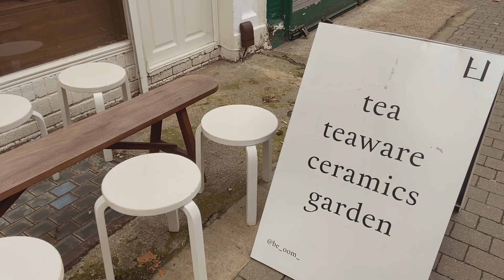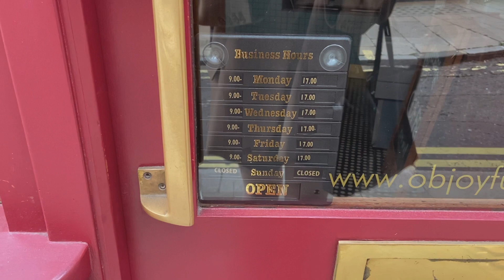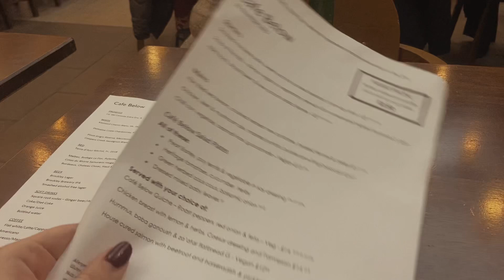London vlog I autumn in London 3 🍁 aesthetic tea shop, hidden cafe, do I feel safe in London?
Thank you for taking the time of your day to watch my video!

Time stamps:
00:00 - 00:29 Intro
00:30 - 03:46 Be-oom beautiful tea shop
03:47 - 05:31 Cosy cafes, restaurants, people watching
05:32 - 10:11 St.James park, St. James cafe, Green Park
10:12 - 11:46 Delicious food at the hidden Cafe Below
11:47 - 14:15 Leadenhall market and a walk in the City